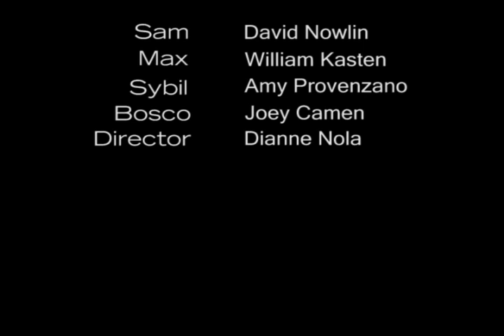Sam & Max Season One Blooper Reel (2007)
A Sam & Max blooper reel, made by the Telltale chore team (cinematic artist team) and Bay Area Sound. The voice acting outtakes are real bloopers from the game's recording sessions, turned into in-game performances by the dev team.

More detailed credits at the end of the video!

This was originally created as a special feature for the Sam & Max Season One DVD given to people who bought the season direct from Telltale Games at launch in 2007.